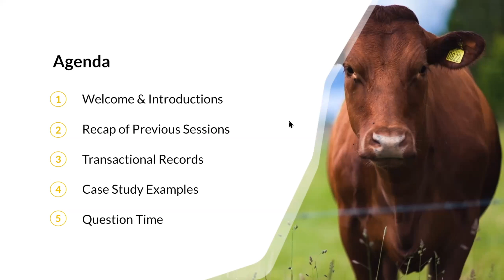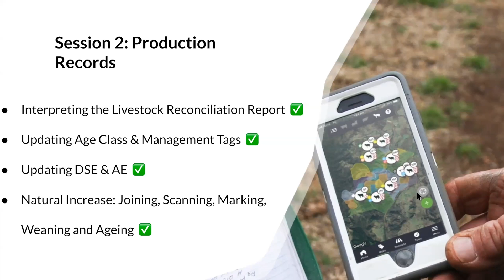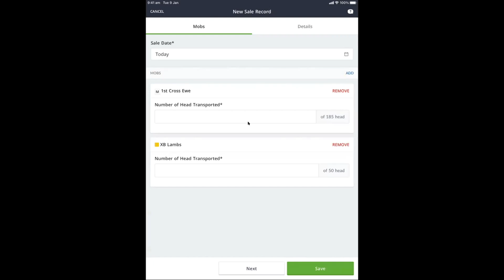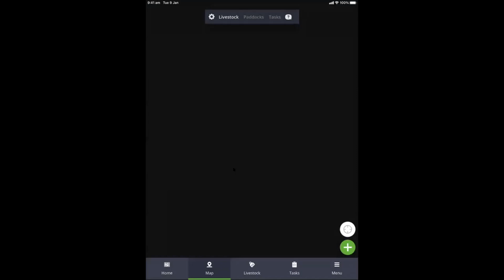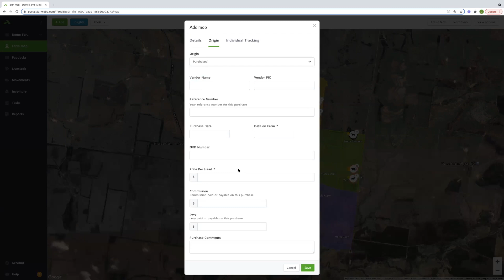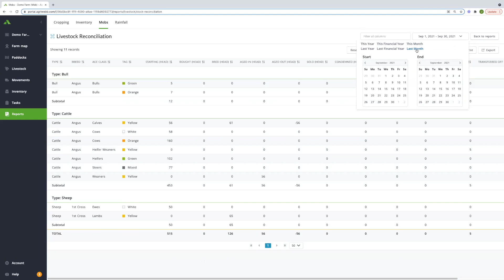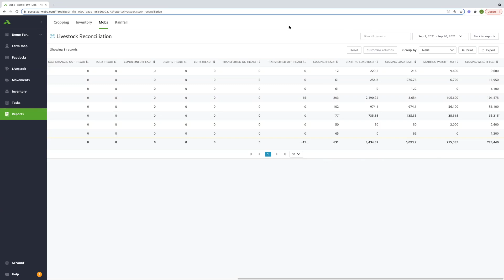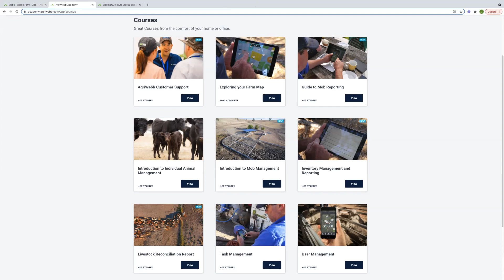AgriWebb Workshop | Transactional Records for the Livestock Reconciliation Report